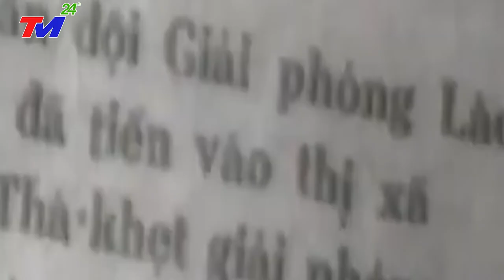Việt - Trung Và Cuộc Chiến Giành Ảnh Hưởng KHỐC LIỆT Ở Lào